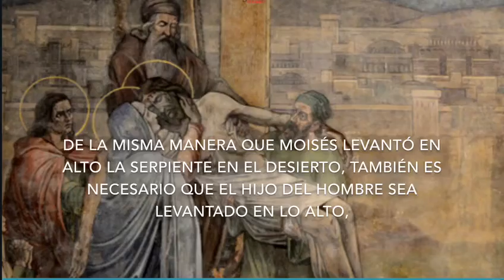Evangelio de hoy, Septiembre 14